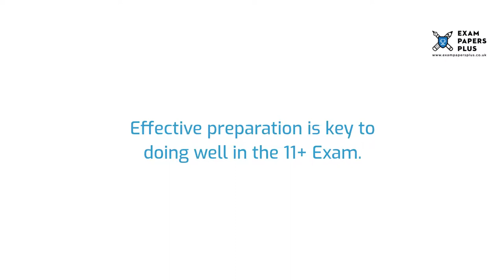Rydal Penrhos School 11 Plus (11+) Entrance Exam Information - Year 7 Entry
to learn more about the Rydal Penrhos School 11 Plus (11+) Entrance Exam Process. Topics covered include

✔️11 Plus (11+) Exam Information for Rydal Penrhos School
✔️Open Events for Rydal Penrhos School 11 Plus (11+) Entry
✔️Rydal Penrhos School 11 Plus (11+) Admissions Info
✔️Rydal Penrhos School 11 Plus (11+) Exam Format
✔️How to Prepare for the Rydal Penrhos School 11 Plus (11+) Exam
✔️Rydal Penrhos School 11 Plus (11+) Exam Practice Test Recommendations

6+ (6 Plus) Exam Practice Papers
7+ (7 Plus) Exam Practice Papers
8+ (8 Plus) Exam Practice Papers
9+ (9 Plus) Exam Practice Papers
10+ (10 Plus) Exam Practice Papers
11+ (11 plus) Exam Practice Papers
12+ (12 plus) Exam Practice Papers
13+ (13 Plus) Exam Practice Papers
16+ (16 Plus) Exam Practice Papers

We also offer:

📝Mark Schemes
📝Mock Exams
📝Courses
📝Tuition
📝Masterclasses